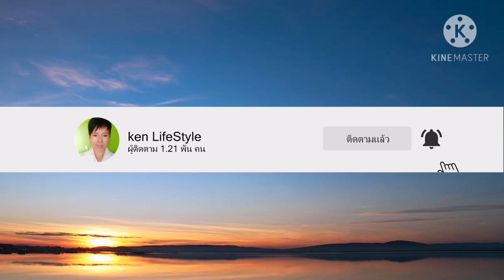เก๋าลัคต้มแบบไหนให้อร่อย Chestnut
ช่วงนี้เป็นช่วงที่มีเก๋าลัคเยอะสำหรับเพื่อนๆที่ไปเก็บเก๋าลัคมาได้เยอะไม่รู้ว่าจะเอาไปทำกินแบบไหนเรามีวิธีที่จะมาแบ่งปันให้เพื่อนได้ทำกินกันค่ะนั่นก็คือการต้มเก๋าลัคนั่นเองค่ะ
ขั้นตอนแรกให้เพื่อนๆปอกเปลือกเก๋าลัคออกให้หมดไปก่อนแล้วนำไปล้างนำ้ให้สะอาดและแช่นำ้ทิ้งไว้ประมาณ1ชั่วโมงแล้วนำไปล้างให้สะอาดอีกครั้งแล้วนำไปต้มได้เลยค่ะแล้วให้เพื่อนๆใส่ใบกระวานลงไปและใส่เกลือลงไปแล้วต้มให้สุกเราก็จะได้เก๋าลัคต้มที่หอมอร่อยน่ากินแล้วค่ะ
สิ่งที่ต้องเตรียม 1 เก๋าลัคปอกเปลือกให้สะอาด
2 ใบกระวาน
3 เกลือ
ทำความรู้จักเกาลัดมากขึ้น
เกาลัดเป็นพืชจำพวกถั่ว หรือพืชเมล็ดเปลือกแข็งที่มีคาร์โบไฮเดรตหรือแป้งเป็นส่วนประกอบหลัก ซึ่งมันให้ไขมันแถมยังอุดมไปด้วยวิตามินบี มีแร่ธาตุ โพแทสเซียมและกรดโฟลิกอีกด้วย เช่นเดียวกับถั่วจำพวกอัลมอนด์และเม็ดมะม่วงหิมพานต์นั่นเองค่ะ ที่สำคัญเกาลัดสามารถกระตุ้นการทำงานของร่างกาย ช่วยให้ร่างกายมีเรี่ยวแรง ลดอาการปัสสาวะกะปริดกะปรอย ช่วยบำบัดอาการชาตามส่วนต่างๆ ของร่างกาย หรือเมื่อขาไม่มีเรี่ยวแรง สำหรับอาการหายใจไม่สะดวก หายใจติดขัด หอบหืด ไอ เกาลัดก็สามารถช่วยอาการเหล่านี้ให้ดีขึ้นได้ค่ะ
แค่นั้นยังไม่พอ เกาลัดช่วยแก้อาการท้องเสียสำหรับเด็ก ถือเป็นสิ่งที่พ่อแม่หลายๆ ท่านควรรู้เอาไว้ เพื่อใช้รักษาอาการท้องเสียของลูกๆ ได้ ไม่เพียงแต่เท่านี้ เกาลัดยังช่วยกระตุ้นการทำงานของไต ม้าม และกระเพาะอาหาร ลดอาการเจ็บปวดจากโรคริดสีดวงทวาร ช่วยห้ามเลือด ทำให้เลือดกำเดาหยุด แก้ภาวะอาเจียนเป็นเลือดหรือถ่ายอุจจาระเป็นเลือดได้เช่นกันค่ะ
“เกาลัด” สารพัดประโยชน์รักษาโรคได้น่าทึ่ง
อาเจียนเป็นเลือด
อาเจียนเป็นเลือด เป็นอาการที่พบได้เรื่อยๆ ไม่ถึงกับบ่อยมาก เป็นอาการที่เกิดจากโรคของระบบทางเดินอาหารตอนบนนั่นเองค่ะ เช่น เกิดจากโรคของระบบทางเดินของหลอดอาหาร กระเพาะอาหาร และลำไส้เล็กตอนบน โดยเลือดที่ออกมานั้นอาจเป็นเลือดสดที่ปนกับอาหาร หรือบางครั้งมีสีเหมือนกาแฟดำ ซึ่งเป็นเลือดที่เกิดจากการผสมกับกรดในกระเพาะอาหารนั่นเอง
ถ่ายอุจจาระเป็นเลือด
อุจจาระเลือด เป็นอุจจาระที่มีสีแดงสดของเลือด ซึ่งนั่นแสดงให้เห็นว่า มีเลือดอยู่ในลำไส้ใหญ่ส่วนปลายหรือด้านซ้ายของร่างกาย โดยปกติคนไข้มักจะมองเห็นเลือดอยู่ในโถชักโครกชัดเจน แต่ทั้งนี้ทั้งนั้น ก็ต้องพิจารณาว่าอุจจาระที่เข้าใจว่ามีสีแดงของเลือดนั้นเป็นเลือดจริง เนื่องจากหลายคนมองว่า อุจจาระสีน้ำตาลเข้มที่เป็นปกติ เป็นสีแดงคล้ายเลือด นอกจากนี้ยังมีโรคอีกบางชนิดที่ทำให้มีเลือดออกที่ระดับสูงกว่าลำไส้ส่วนปลาย นั่นก็คือ ลำไส้ข้างขวา รวมทั้งลำไส้เล็กส่วนปลาย แต่สาเหตุนี้อุจจาระอาจมีสีแดง แต่ไม่แดงสด เนื่องจากถูกย่อยโดยแบคทีเรียในลำไส้ใหญ่แล้วค่ะ

เห็นถึงคุณประโยชน์ของเกาลัดที่สามารถรักษาอาการของโรคต่างๆ ซึ่งบางโรคก็ถือเป็นโรคใกล้ตัวของสาวๆ กันไปเรียบร้อยแล้ว อย่างไรก็ดี อย่าลืมหาเกาลัดมารับประทานกันบ้างนะคะ เชื่อว่ามันสามารถทำให้ร่างกายของสาวๆ ห่างไกลจากโรคที่กล่าวมาข้างต้นได้ค่ะ